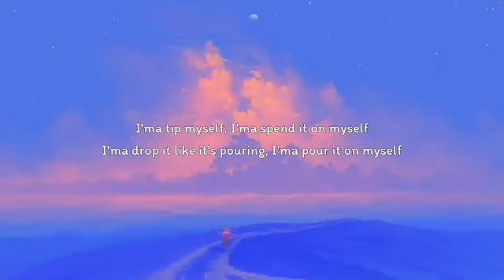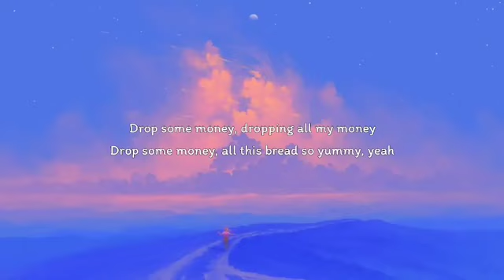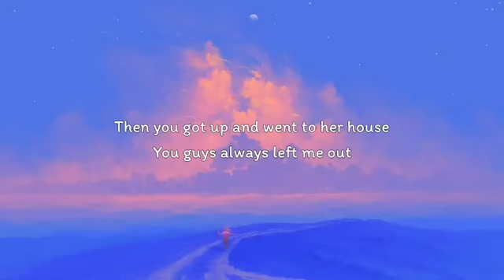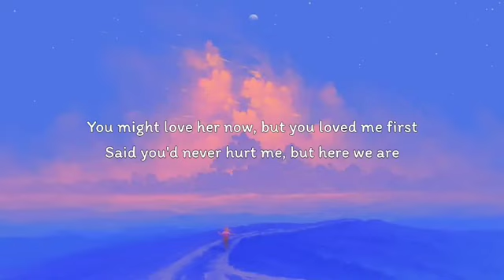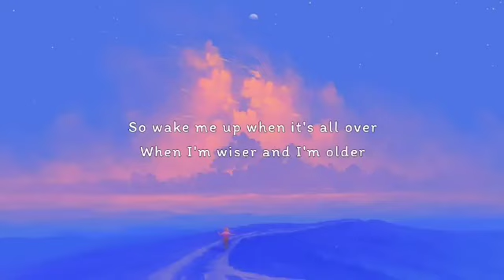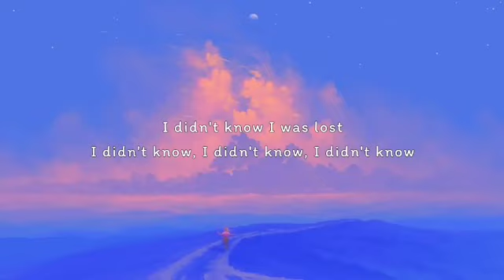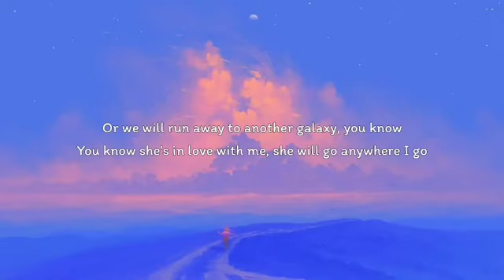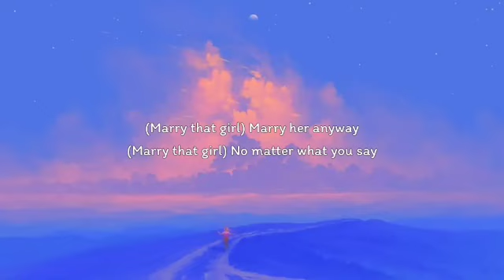MONEY - LISA (Lyrics) Madison Beer, Avicii, MAGIC!